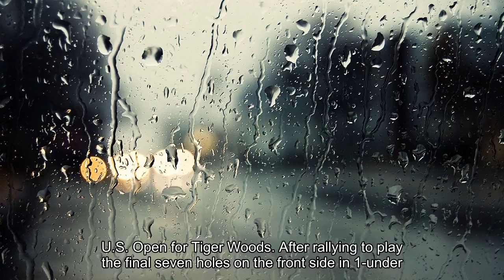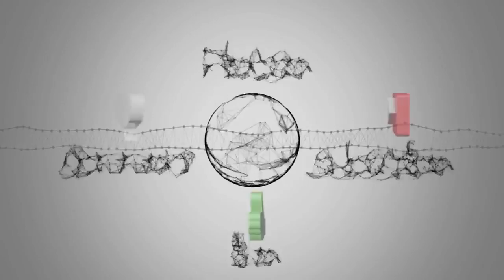The Latest: Burmester holes out from 18th fairway for eagle